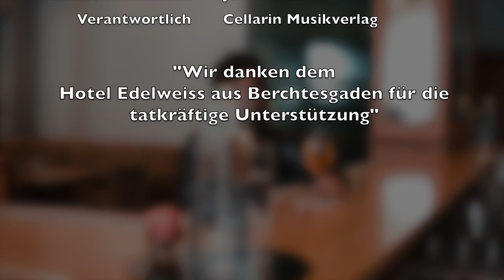Marcella Carin - Das war nicht nur Liebe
Composer: Leon de Bruijn
Composer: Guido Morsblech
Lyricist: Guido Morsblech
Lyricist: Leon de Bruijn
Producer: Gerd Lorenz
Primary  Musician: Marcella Carin
MV: Lucile / Cellarin